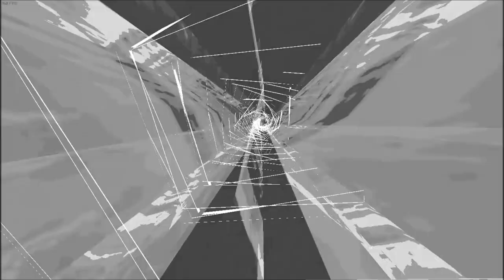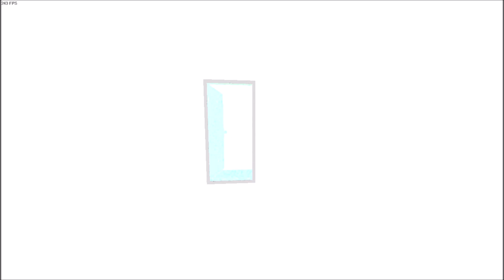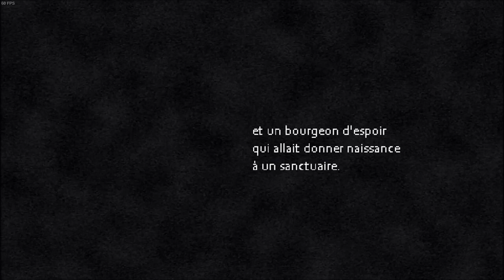Connaissance par les gouffres - comment agissent les drogues? Henri Michaux